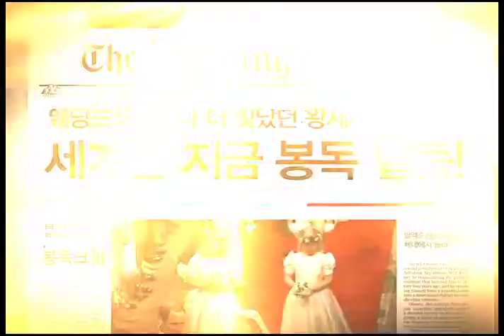영신 비톡스 30초 버전 A Veetox 30sec Ver A 2014 05 09 by SINJI Advertising & PR Firm, Inc.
영신 비톡스 30초 버전 A Veetox 30sec Ver A
Production: SINJI, Los Angeles